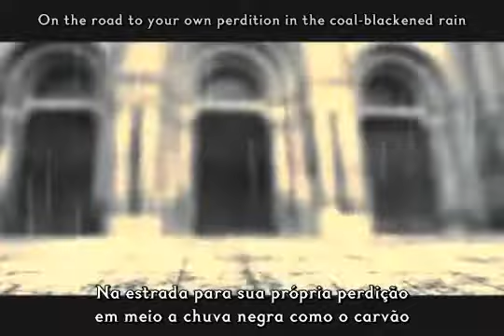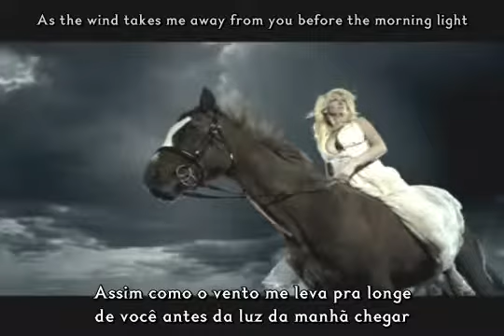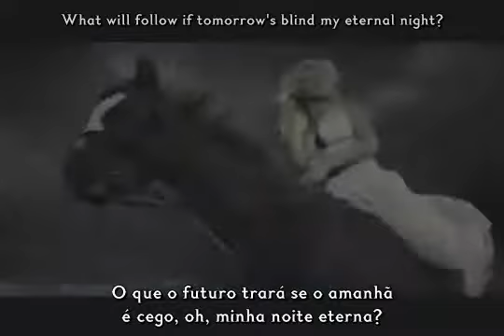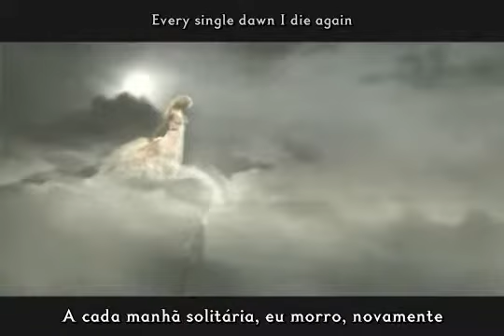Tarja Turunen - Damned and Divine (Legendado PT-BR)